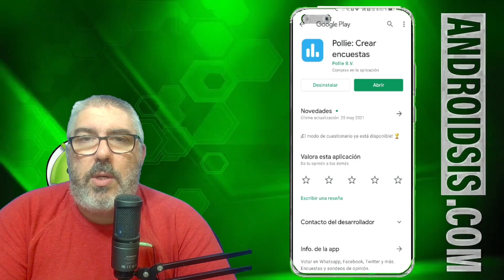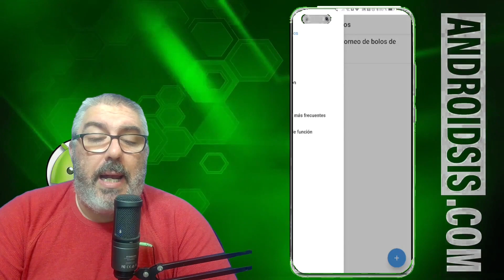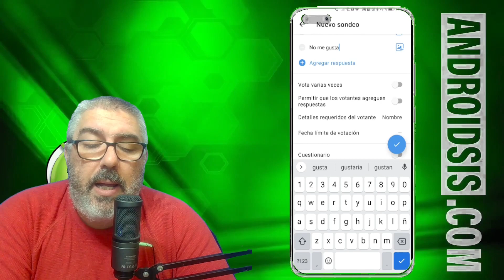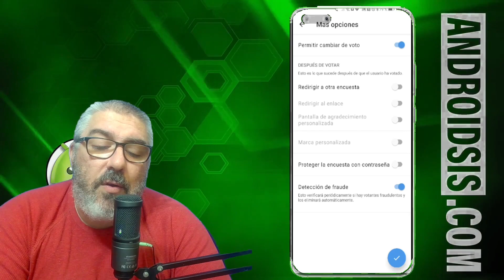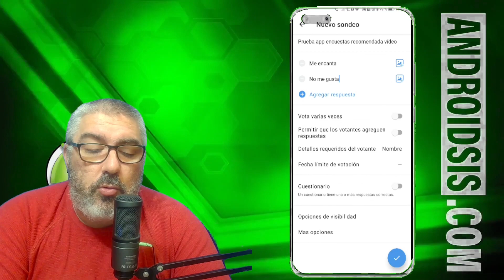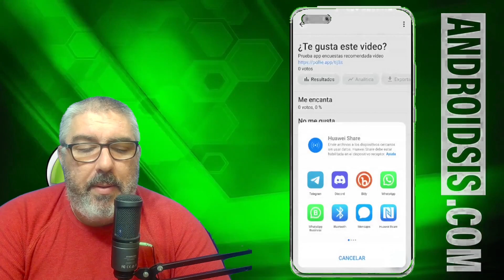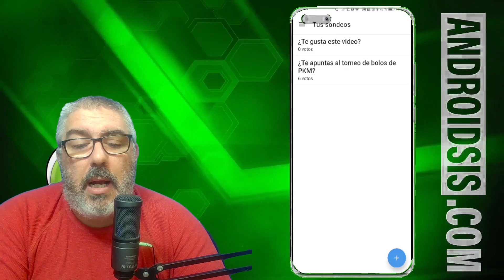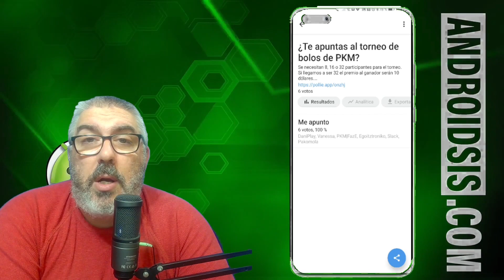🔰ℹ Cómo CREAR ENCUESTAS FÁCILMENTE para compartir en tus redes sociales ℹ🔰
Vídeo en el que les enseño a crear encuestas fácilmente y de manera totalmente gratuita para que las podáis compartir en cualquier red social!!!

Descarga Telegram desde el Play Store o Aurora Store clicando